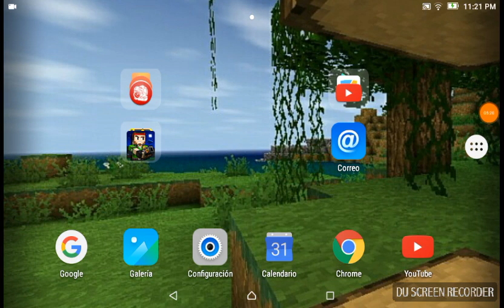CLUTTERFUNK 100%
Siguiente xteps